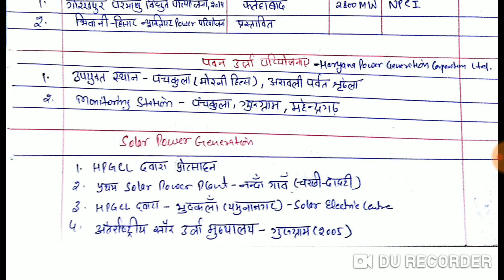lecture 3|All renewable energy resources of Haryana